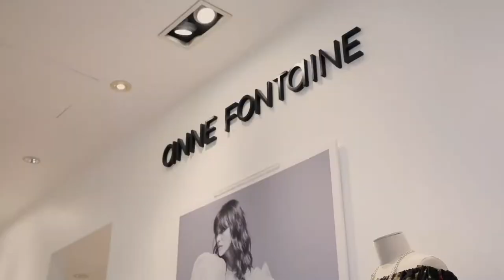The Pulse #10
The Pulse
Hosted by Sam Buban & Esmeralda Padilla-Gould

• Unbiased political analysis
• Engagement line with their elected leaders on issues that affect Fil-Ams; civic involvement
• Getting Filipino-Americans participate in the democratic process
• And news that matters to all of us

Featuring:
- Melanie Scheible, NV State Senate Candidate
-Julie Pazina, NV State Senate Candidate
-Congressman Steven Horsford, NV State 4th Congressional District
- Hon. Steve Sisolak, NV State Governor
- Congresswoman Dina Titus, NV State 1st Congressional District
-Assemblyman Edgar Flores, NV State District 28
-Angelina Tabalba, AAPI Democratic Youth Chair